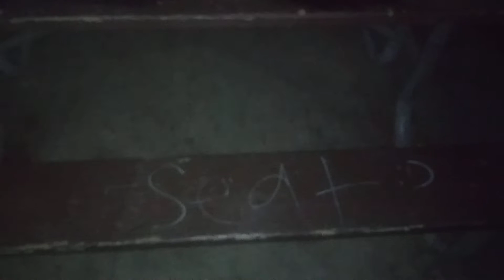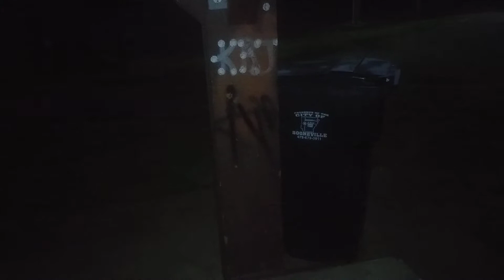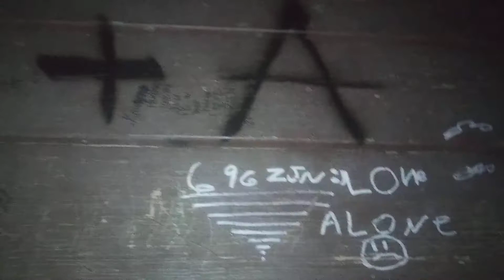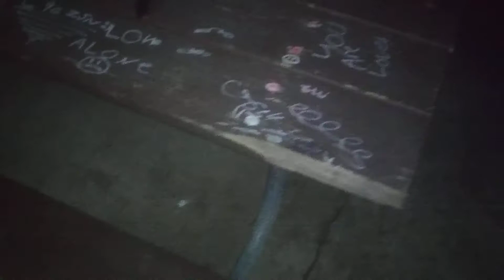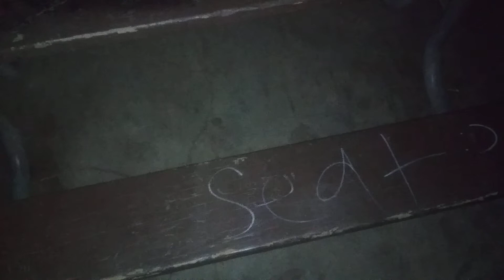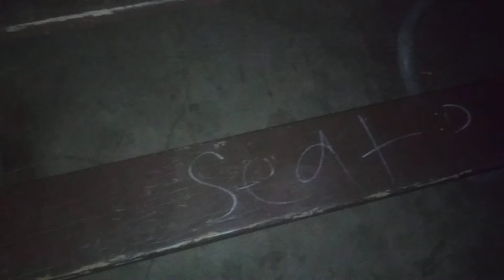I Dont Know Art But This Isnt It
Such a nice way to show how the people here love their"good hometown".